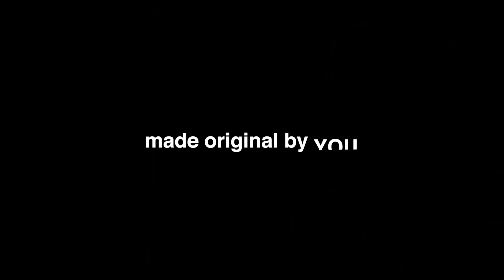adidas Originals l adicolor I made original by BROTHER BIN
컬러 컬쳐가 되다
컬러는 진지하게
표현은 유쾌하게
made original by YOU